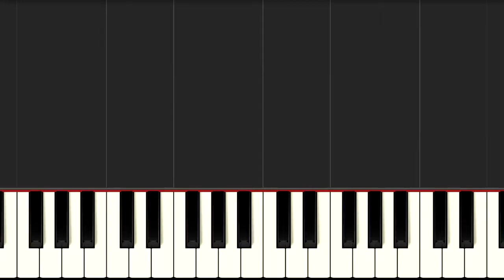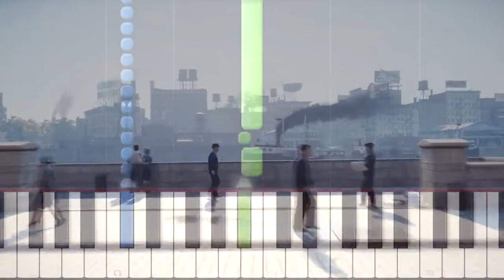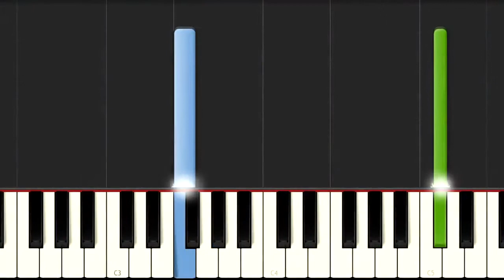Mafia - Main Theme (Piano, Game Video)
Composed by Vladimír Šimůnek
Arranged by Jusquea

Mid file and sheet music can be downloaded (Subscription needed :( since 2020)

UPDATE 2: Hi dear piano lovers. I would like to tell you more news. I was inactive for some time because I was marked as a video spammer. I was told that I didn't create enough added value and that the videos were not creative enough. Although I often adjust the notes or adjust speed and always improve the sound quality significantly. This was probably not enough and so this is the following plan. To create both more creative videos and old format videos, videos will be added few times a month in two formats, the first format with video in the background and the second format with old video style without background video. Hopefully, I'll be doing this well with the YouTube algorithm. If you have any comments on this, please let me know, thank you very much, and enjoy piano music! (July 2020)